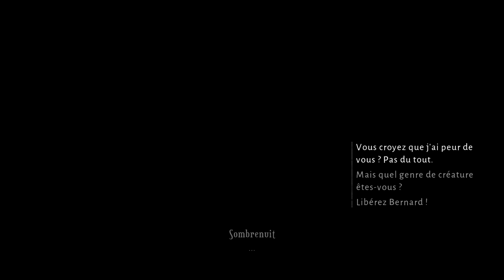[ Lost in Random ] Maxi bagarre ! #7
Let's play découverte de Lost in Random, un magnifique jeu à l'ambiance Burtonienne

0:00 Troyaume
32:38 Les tranchées
37:42 Domaine du Comte
57:09 Les tranchés
1:00:13 Domaine du Duc